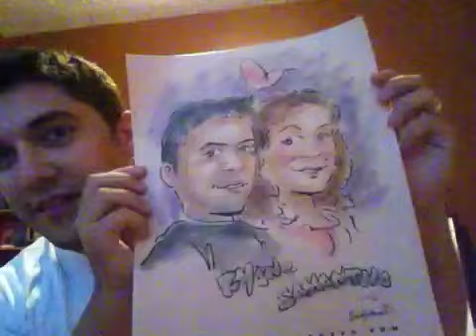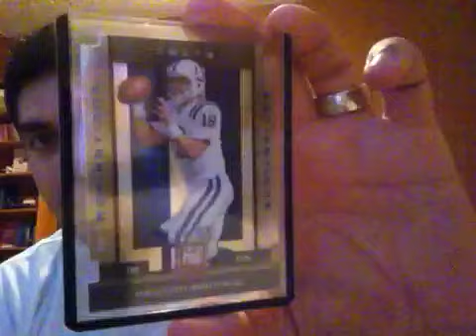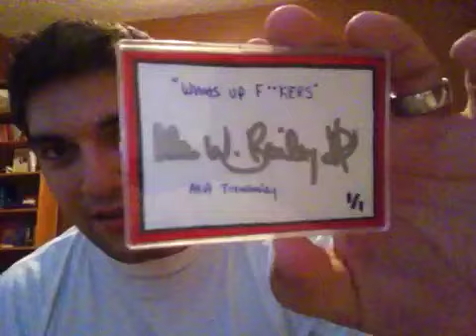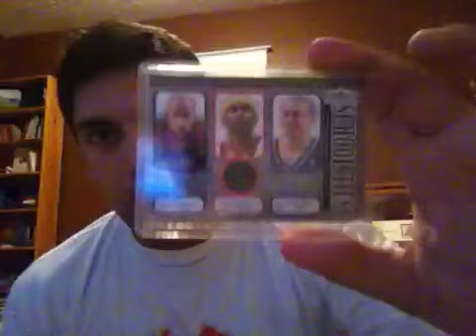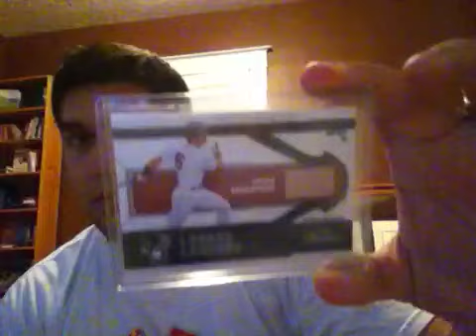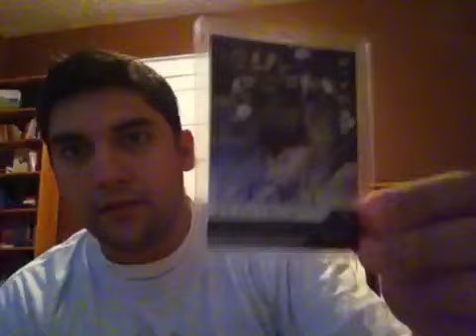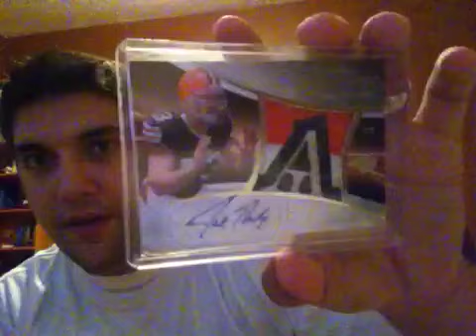BEEFY MAILDAY - cardcutter23, sfgiants4ever26 8/15/2012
Thanks to both of these fine tubers for making this mailday happen, those were some INSANE mystery packs brother!!! - give these fine tuber your sub love:

Thanks for your view and support
God bless you,
Ryan C